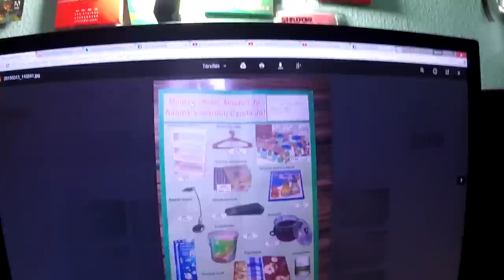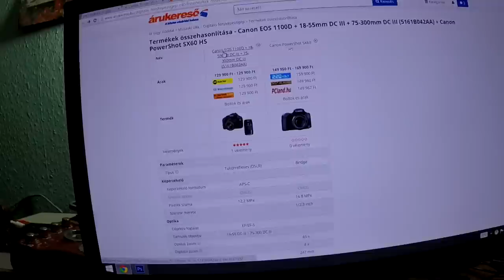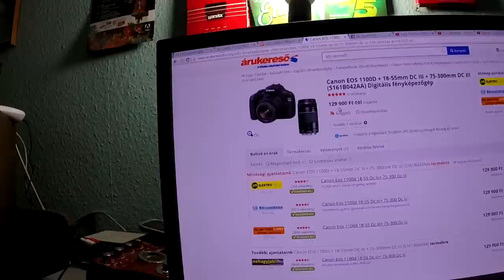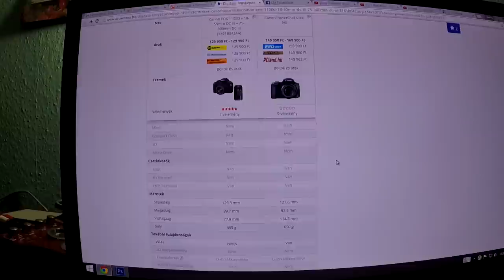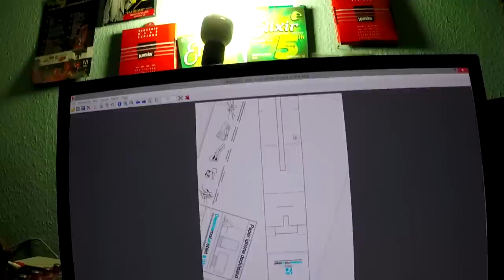Csengőfrász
Mindig imádattal hallgatom a kaputelefonra rátenyerelő barmok hülye kifogásait. Jó sokáig nyomjad, hülye állat, mert még nem süketült meg mindenki. Anyádnál is így csengetsz be, baszd meg??? Míg nyomod, birkaagyú, addig én nem tudok beszélni! Ha meg nem engem keresel, akkor mi a faszért hozzám csengetsz???